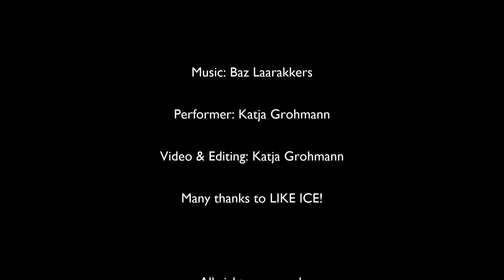Air Bridges - Teaser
At the Media Art Festival 2018 in Leeuwarden I was honored to create another experimental piece on artifical ice using the slightly little gliding differences ice offers to a minimalistic dance movement. It first premiered at LUNA Festival 2018.
Connecting the very ground under my feet through my body with the frozen world and nature in a far distance in the projection with the goal to rise awareness in peoples minds to preserve the beauty of the ice. Using artifical ice also makes a statement for the absence of real ice.